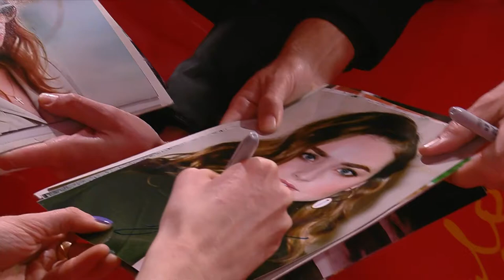About Joan | Red Carpet Highlights | Berlinale 2022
Red Carpet Highlights of "About Joan" (À propos de Joan). Tuesday, February 15 2022 at the Berlinale Palast.

Part of Berlinale Competition 2022.